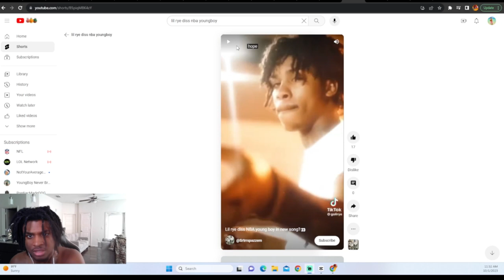Yall Think he DISSED Li Rye ?? | YoungBoy Never Broke Again - Heard Of Me [reaction ]